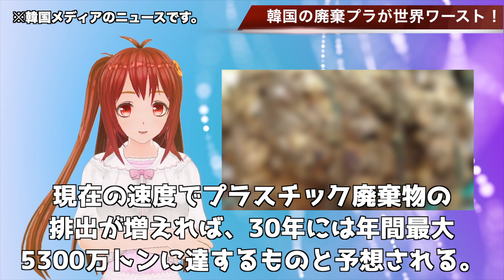🇰🇷韓国の廃棄プラスチック量が世界上位ランク入り！！…【韓国ニュース：韓国の反応】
関連動画
【海外の反応】韓国「一人当たりのプラ排出量世界3位」日本の2倍以上･･･「深刻なレベルだ！」データで見る廃プラスチックの闇【魅惑のJAPAN】
【韓国・日本からプラゴミ購入】Ｋ国では廃プラスチックがリサイクルにつながらず、ゴミの山になっているが、その一方ではリサイクル業者が海外から廃プラスチックを輸入するという現象が起こっている。
大雨 ! 2021年11月22日 15:00
【海外の反応】驚愕‼中国人「なんで日本は韓国みたいに漢字を捨てないの？日本人の言い分がコチラ」　中国の反応　【世界のJAPAN】
【海外の反応】外国人「〇〇から石油だなんて、とんでもない発明だ！」日本の技術力に海外が驚愕と賞賛【世界のJAPAN】
【ゆっくりニュース】韓国の若者「2030世代」、ここへきて「日本への大量脱出」が続々始まった…！
もはや回避不可能！？韓国が史上最大の大ピンチに突入へ。尿素水から始まり、第二の尿素水。主催した国際会議には首脳集まらず。日本の半導体政策に対して拒否を示すも・・・【令和のスルメ】
ウルトラスーパー予算を超えた！5年で韓国負債4割増の1000兆！これが歴代最高額の選挙用バラマキ原資だ！
韓国はとどまるところを知らないようだ！輸入廃バッテリー・タイヤ・プラスチックは毎月点検
【海外の反応】外国人「〇〇から石油だなんて、とんでもない発明だ！」日本の技術力に海外が驚愕と賞賛
韓国、「リサイクルゴミ大乱」真っ只中にも日本からのリサイクルゴミ輸入が増加？
韓国が日本とロシアの廃プラ輸入規制へ！「克日」への新展開で、結局日本ロシアとの対立を進めていく模様！【日韓問題】【韓国最新ニュース】【竹島領空問題】【日本外務省】【韓国輸出規制】【韓国反応】
【 海外の反応】外国人「ゴミから石油だなんて、とんでもない発明だ！！」日本の技術力に海外が驚愕と賞賛する！